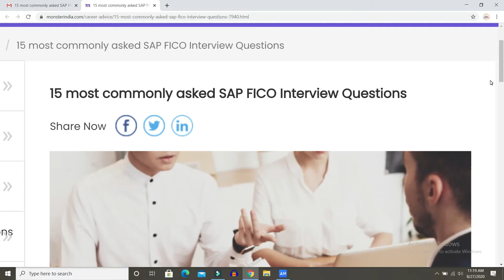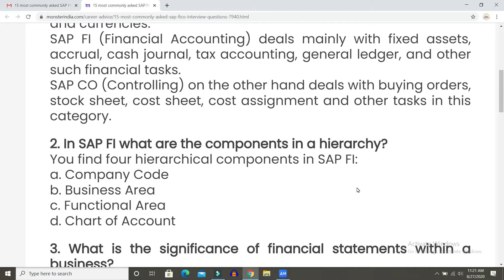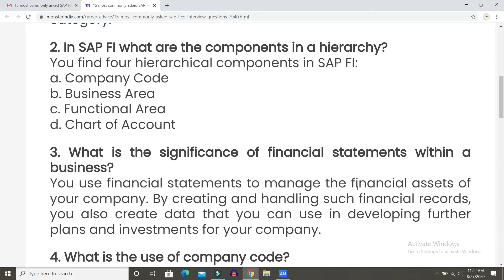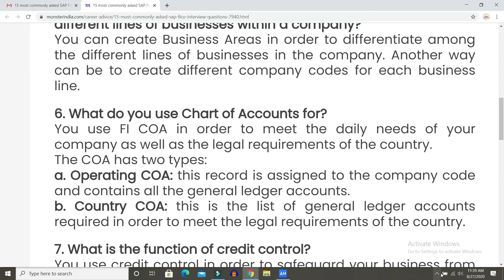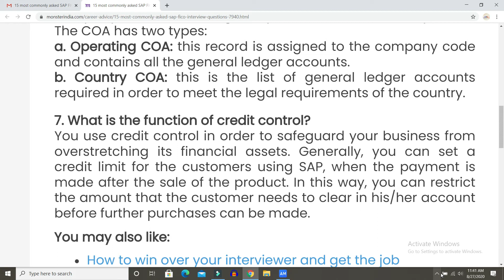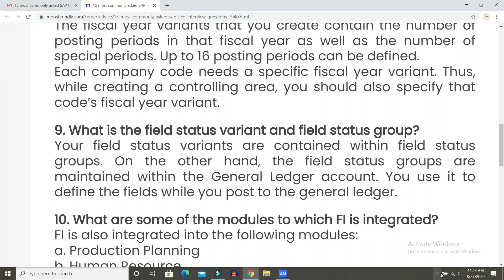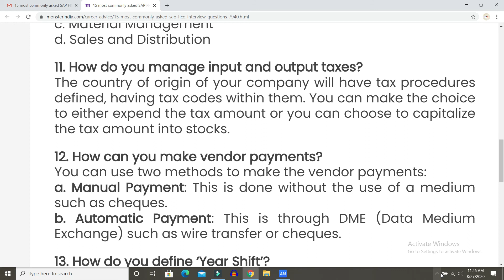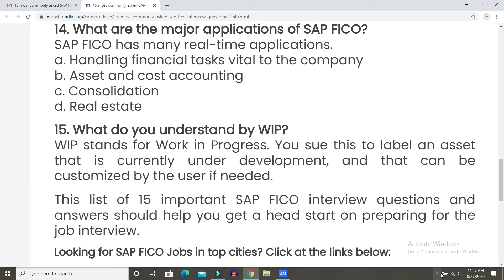Top 15 SAP FICO Interview Questions And Answers for Freshers | FI & CO Interview Process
In this video I have explained SAP FICO Interview Questions and Answers  ….Watch full video till end If u like this video do like share and comment for more information keep touch with our channel for more information